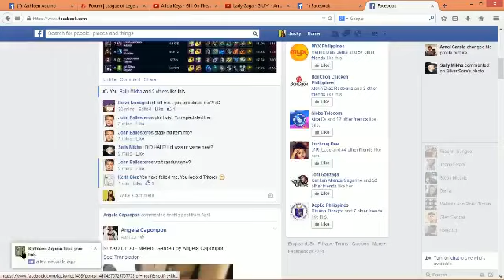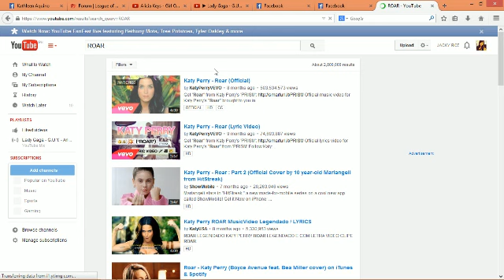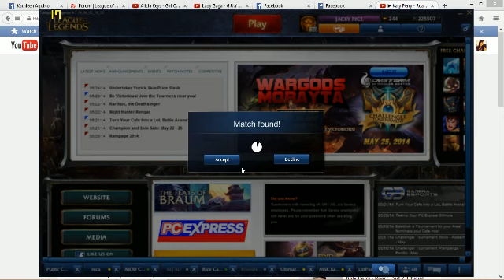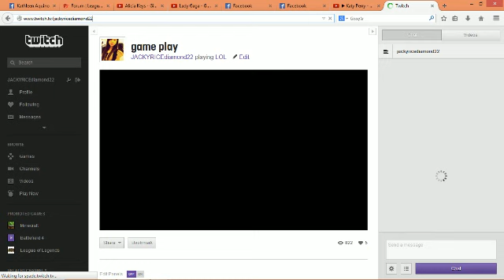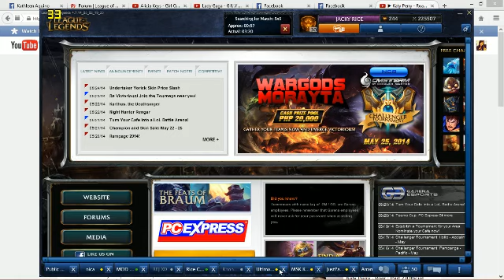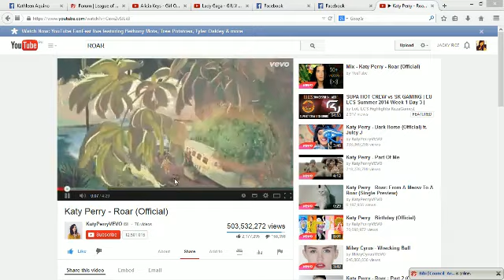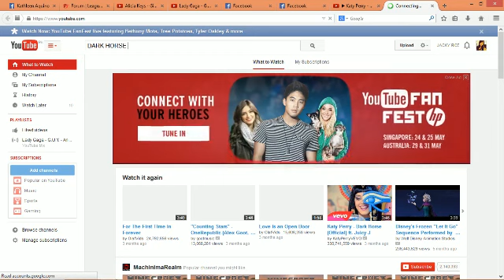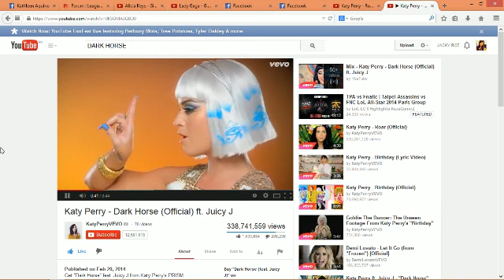SONA SUPPORT W/ CAIT (JEANNE)